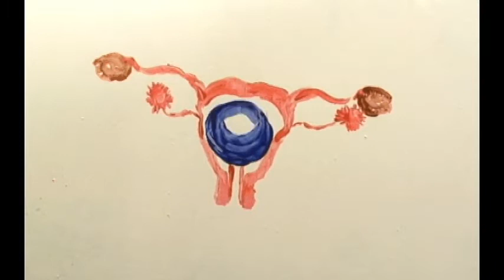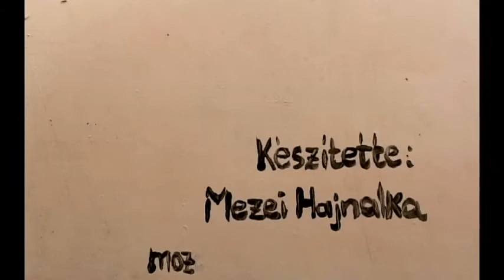Tabula rasa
my  painting-stop motion animation about resumption, the eternal cycle of life and death and the immortal spirit.

music: Ludwig Van Beethoven: Symphony No. 7 in A Major Op 92.